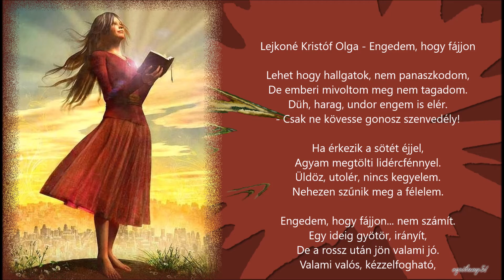Lejkoné Kristóf Olga - Engedem, hogy fájjon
Zene: Ennio Moricone